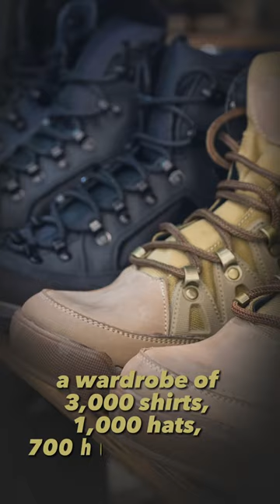John “Mad Jack” Mytton: The bold Aristocrat Known for his wild Pursuits!